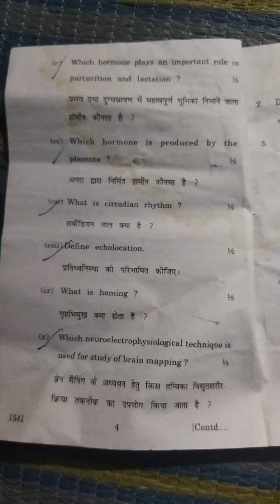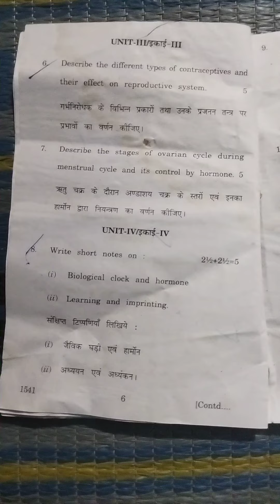zoology 2year old paper